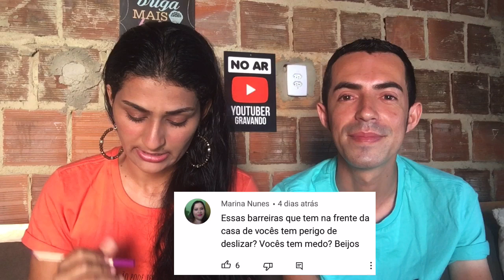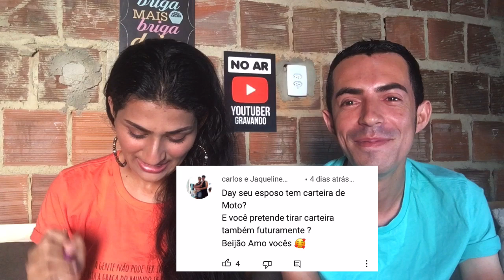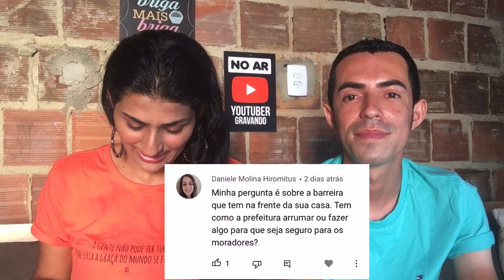MEU ESPOSO ME TRAIU? CONTAMOS TODA A VERDADE NESSE VÍDEO || ABRI MEU CORAÇÃO + DESABAFO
⚠️RECADO IMPORTANTE:

• Comenta 💬
• Compartilhe

CAIXA POSTAL 7112 CICERA DAIANE

 Att,
 MEIGA FEMININA